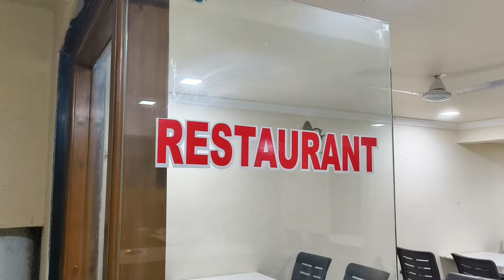Murud Beach Resort l मुरुड बीच l Murud Janjira & Padmdurg Fort, Alibaug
Call for Hotel Bookings on 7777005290

Konkan division is one of the six administrative divisions of Maharashtra state in India. It comprises the Konkan region, which occupies the entire west coast of Maharashtra. Our YouTube channel is based on the konkan. On this channel we explore all about konkan including Konkani lifestyle, Konkani food, konkan nature, konkan tourist spots, Temples, etc.